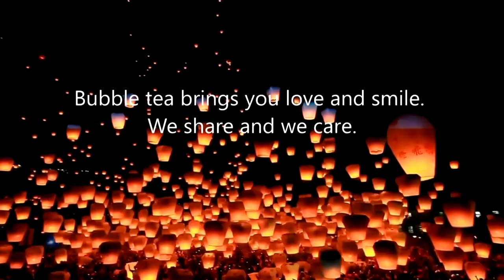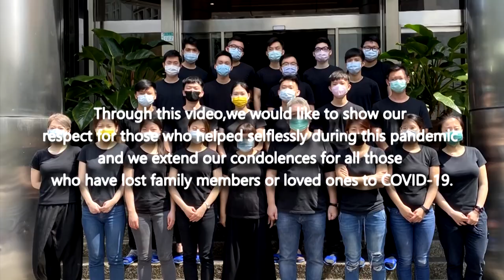A brighter future with bubble tea !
We are located in:

POSSMEI Headquarters
No.102, Wugong 2nd Rd., Wugu Dist., New Taipei City 248, Taiwan (R.O.C.)
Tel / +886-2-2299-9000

POSSMEI EUROPE GmbH
Heselstücken 21,22453 Hamburg

POSSMEI U.S.A. INC.
23476 Kidder St、Hayward, CA 94545 U.S.A
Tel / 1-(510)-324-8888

POSSMEI TEXAS INC.
15015 E. Beltwood PKWY Addison, TX 75001 U.S.A
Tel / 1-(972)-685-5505